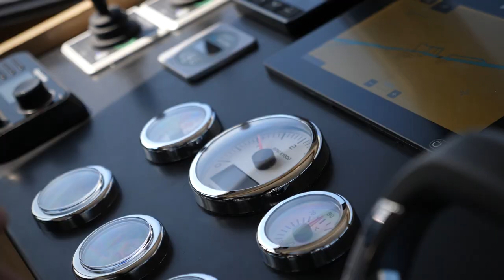Vedette Jachtbouw FLUX Navigator 35 HD 1